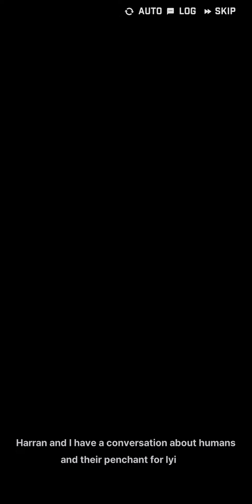Harran, You scare me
Bruh, really apart from Isabel, I'm also afraid of her